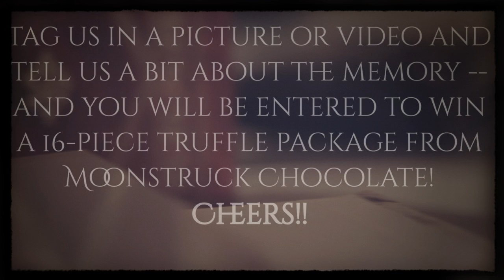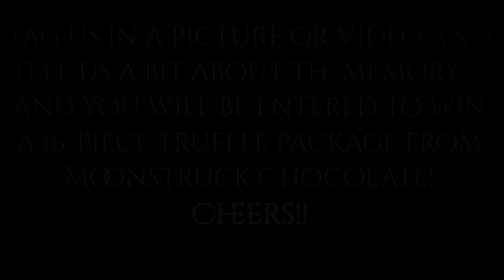Memories with Backstay Wine Co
Share a picture / video and tag us using MemorieswithBackstay2016 via Facebook / Instagram or email us something we can share  and we will pick our favorite exactly one month after our first anniversary on January 4th, 2017!

The winner will receive a 16-piece truffle package from the o-so-yummy Moonstruck Chocolate Co. in Portland, Oregon.

Thank you in advance to everyone who participates. We love celebrating life's big and small moments with each and everyone of you.